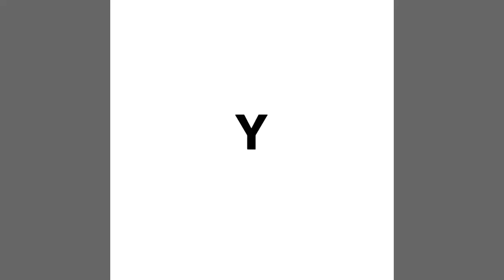ساحة التحرير من أجمل الساحات بشمال المغرب